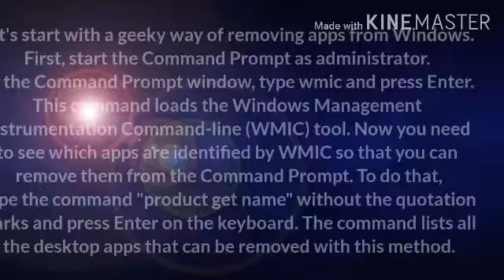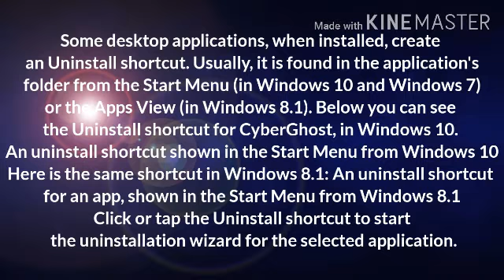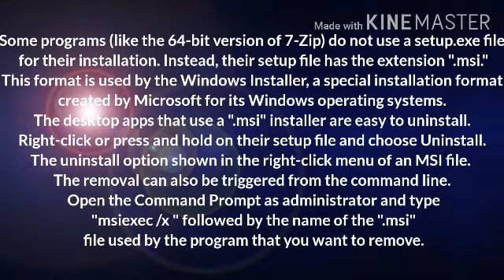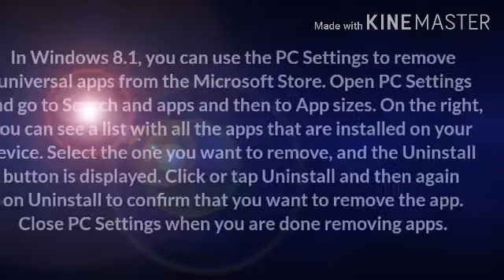Seven (7) Ways to Remove Desktop Programs and Microsoft Store Apps in Windows | Andre's TV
Seven (7) Ways to Remove Desktop Programs andMicrosoft Store Apps in Windows | Andre's TV

Channel's Fb Page: Andre's TV